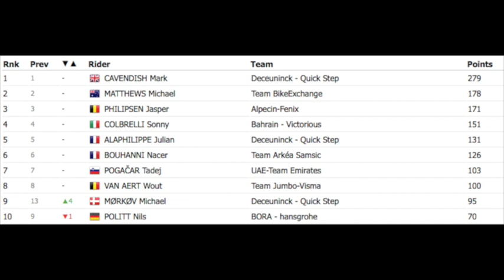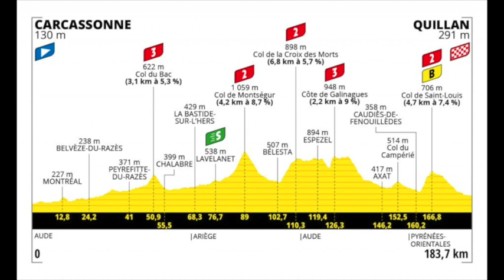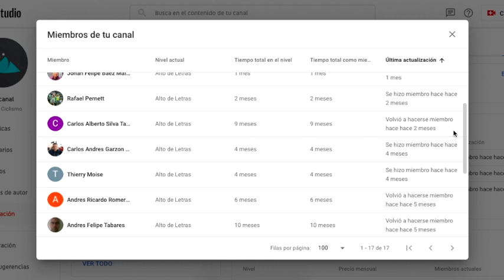🇫🇷 TOUR DE FRANCIA etapa 13: Mark Cavendish empata el récord de Merckx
TOUR DE FRANCIA - Mark Cavendish ha empatado a Eddy Merckx como los más ganadores de etapas en el Toru de Francia con 34. Ahora el hombre de la Isla de Man buscará superarlo en las dos próximas oportunidades.